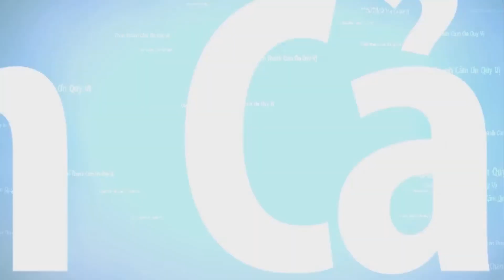🔴THUYỀN NHÂN TỴ NẠN - THỦY TÁNG BIỂN ĐÔNG - GẶP BÃO , HỎNG MÁY , LÊNH ĐÊNH MÃI TRÊN BIỂN - PHẦN 2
Chiếc thuyền đưa 70 người chạy trốn chế độ Cộng sản đi tìm tự do, khi thuyền ra biển đông thì gặp một trận cuồng phong, sóng biển cuống trôi đi nước uống, và làm hỏng bánh lái, thế là con thuyền đưa 70 người cứ lênh đênh trên biển vắng một cách vô định, từng người  đói khát ra đi,

Tác giả: Nguyễn Thị Hồng Nhung
Giọng đọc: Thuyền nhân Chimmy Vo
Mời quý thính giả nghe phần 1: